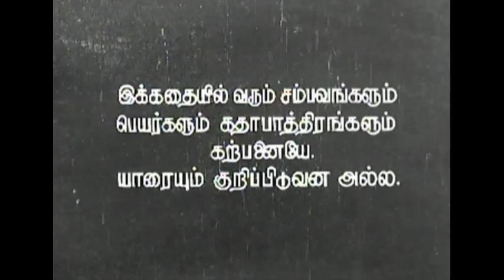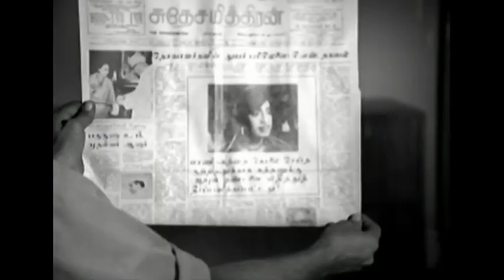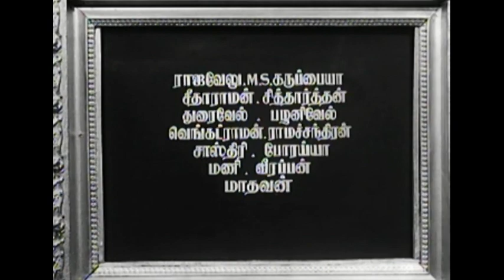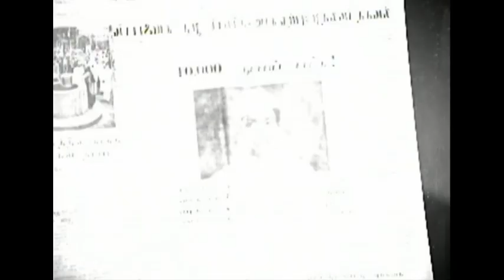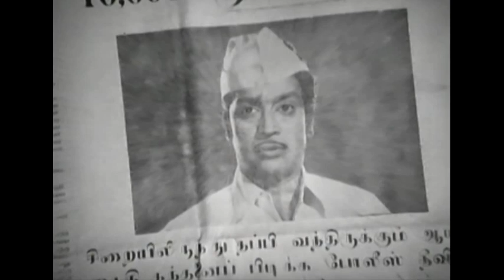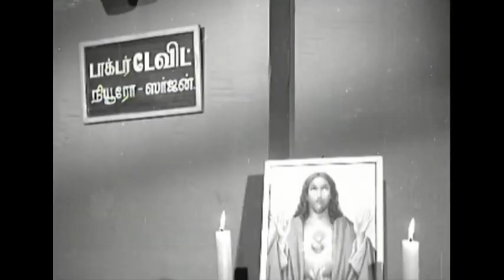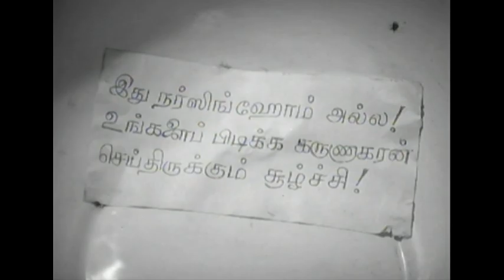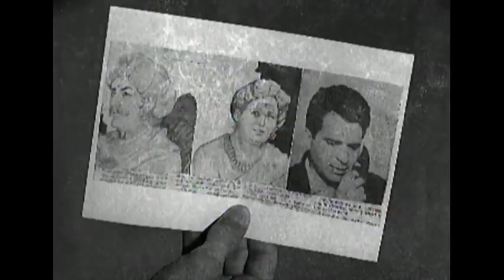Kadavul Mama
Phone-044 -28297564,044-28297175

Kadavul Mama is a 1974 tamil movie.